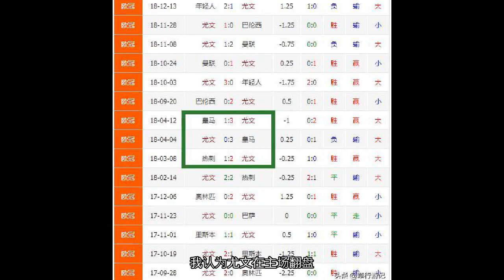皇马主场14耻辱败于阿贾克斯，C罗带领尤文图斯照搬套路翻盘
成为背景被称为缺少加速度曾经的王者远走它乡曾经的冠军落下神坛阿贾的青春风暴压过皇马的老迈这些都成为背景，不管怎么样这些都已为成过去，皇马球队肯定还是需要重建的。昨晚荣誉是属于阿贾克斯的。库尔图瓦的落寂阿贾的狂欢 尤文的保守，很少让我们看到精彩的对攻战，联赛少之欧冠赛场上更是少之，即使这个赛季来了强力总裁C罗，身为球迷十分不过瘾。欧洲冠军杯首轮尤文图斯在客场0:2干净利落的输给的马德里竞技。回到主场能否以2:0甚至3:0痛击马德里竞技吗？目前这个赛季的欧冠尤文最大的比分就是3:0主场击败过年青人，马竞可不是像年青人一样的菜鸟呀！格列兹曼攻不陷 马德里竞技最近一波三连胜，三场都零封了对手，可见防守和进攻都相当出色，之前失意的莫拉塔也找到了自己的春天，这样的马竞，留给尤文的机会有多大？莫拉再遇春天 请看下图，也许能告诉你什么？2018年惜败于皇成 尤文去年的欧冠首回合0:3在主场败给了皇马，是的，是皇马，是西班牙的皇马，是去年最终夺冠的那支皇马，是拥有C罗的那种皇马。回到伯纳乌球场，尤文展开进攻，最终在客场拿下3球，虽然总比分4:3惜败，足见尤文打起进攻来还是潜力无限呀。这次换马了马竞，还是西班牙的球队，面对冠军清道夫马竞，尤文是没有退路的，还是这一次是在主场，阿贾克斯给尤文上了一课，攻出来才是王道，才有机会拿到胜利。我认为尤文在主场翻盘，比分就定格在2:0/3:0 我认为尤文能做到，你说呢，欢迎大家一起计论！